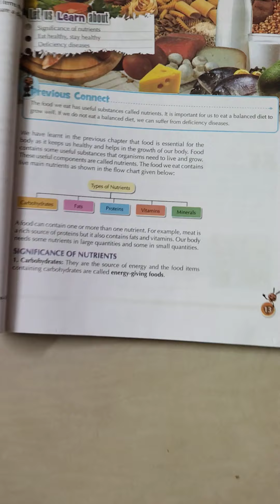science cls 6, nutrients and their types